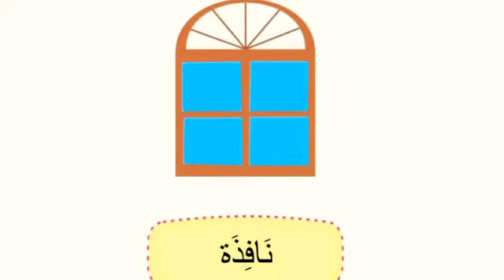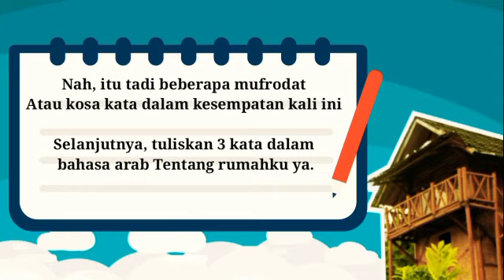بيتي ،KOSAKATA TENTANG